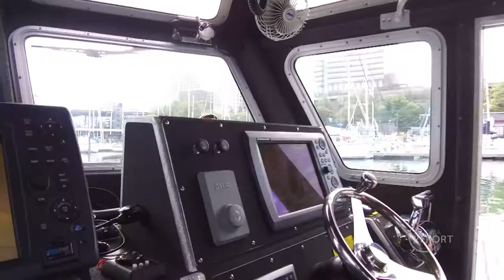Tacoma Report Tacoma Police Department Marine Services Unit 9-28-19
The Tacoma Police Department has a specialized unit that helps keep the waterways around Tacoma safe. The Marine Services Unit not only patrols the area, but also helps educate the public about water safety.